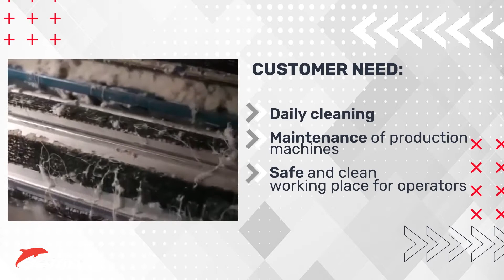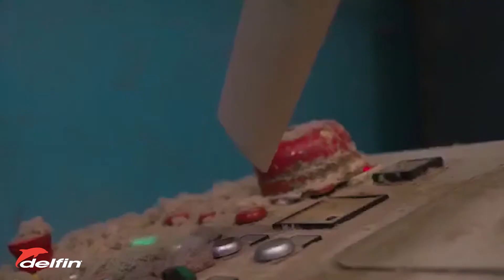Cleaning in the textile industry | CASE STUDY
This textile company chose a DM3EL Delfin industrial vacuum cleaner for the cleaning and maintenance of its equipment and production environment.
✔ Easy cleaning operations
✔ Many accessories available
✔ User-friendly, mobile and practical vacuum cleaner